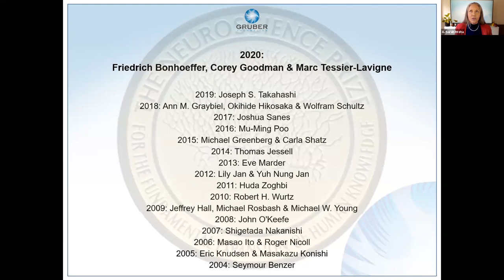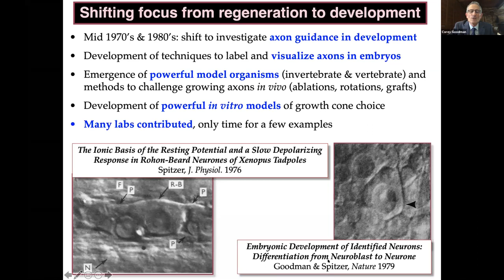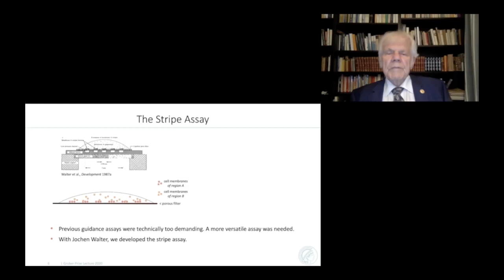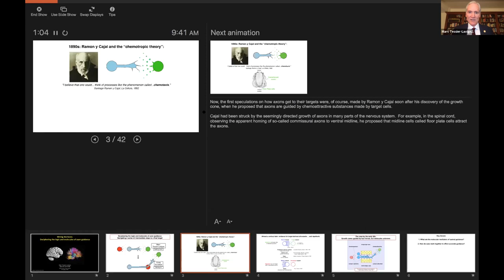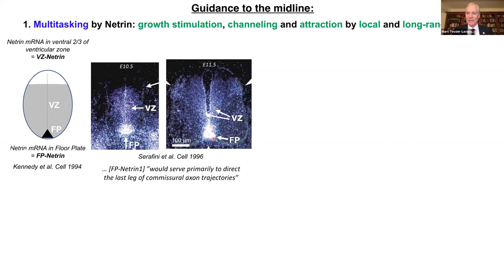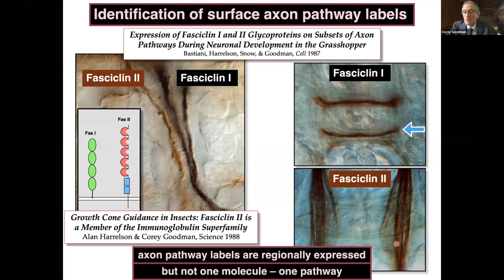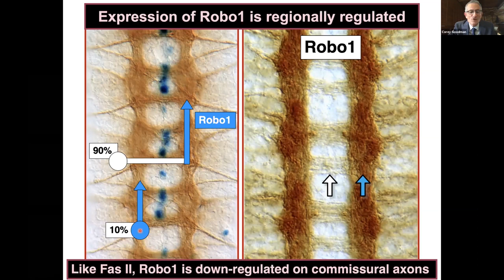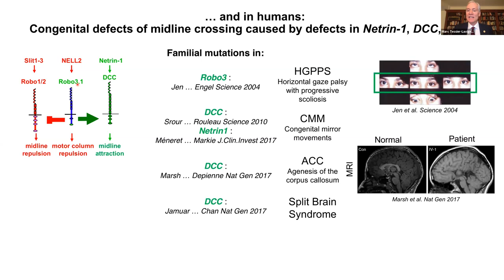2020 Gruber Neuroscience Prize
Prize recipients Friedrich Bonhoeffer, Corey Goodman, and Marc Tessier-Lavigne accept their awards and give their lectures via Zoom Webinar on Wednesday, November 18, 2020.